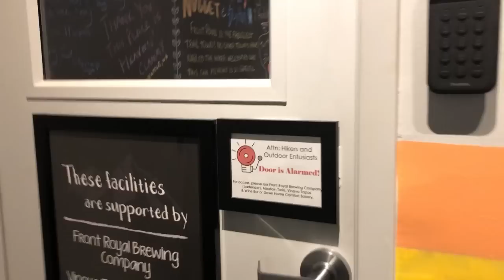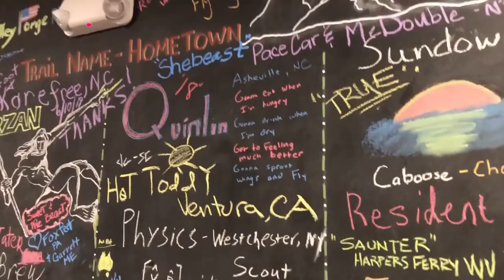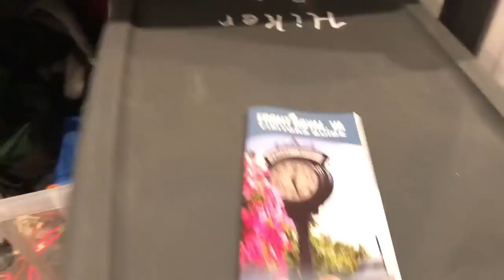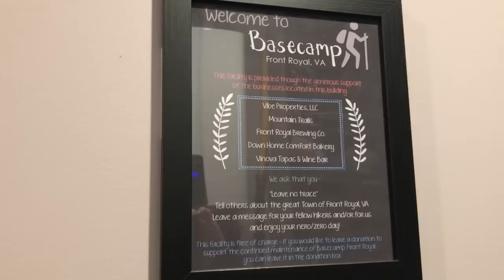Appalachian Trail 2019 - Day 80 (June 16)